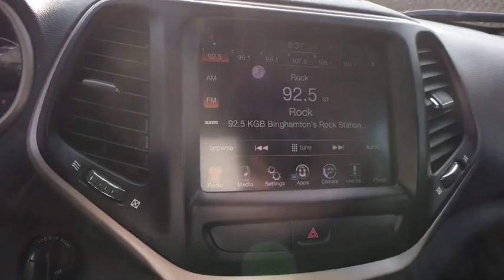2016 Jeep Cherokee Vestal, Binghamton, Sayre, Ithaca, Horseheads, NY UN154Z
Billet Silver Used 2016 Jeep Cherokee available in Vestal, New York at Matthews Nissan. Servicing the Binghamton, Sayre, Ithaca, Horseheads, NY area.
2016 Jeep Cherokee Latitude 4x4 - Stock#: UN154Z - VIN#: 1C4PJMCBXGW187383

Matthews Nissan
3101 Vestal Pkwy E

 Introducing the 2016 Jeep Cherokee! Generously equipped and boasting stylish interior comfort, this vehicle challenges all competitors, regardless of price and class! All of the premium features expected of a Jeep are offered, including: tilt and telescoping steering wheel, a roof rack, and remote keyless entry. Smooth gearshifts are achieved thanks to the efficient 4 cylinder engine, and for added security, dynamic Stability Control supplements the drivetrain. Four wheel drive allows you to go places you've only imagined. We know that you have high expectations, and we enjoy the challenge of meeting and exceeding them! Stop by our dealership or give us a call for more information. One owner. Clean auto check. No accidents. Non-smoker. Bluetooth. Touch screen radio. Black cloth interior. Billet silver exterior.
Tires: P225/60R18 BSW Touring,Transmission: 9-Speed 948TE Automatic 1 Speed PTU,Normal Duty Suspension,Integrated Voice Command w/Bluetooth,Nav Capable! See Dealer For Details,GPS Antenna Input,Jeep Black Gloss Badging,Remote USB Port,Quick Order Package 21K Altitude,Uconnect Access,9 Amplified Speakers w/Subwoofer,Gloss Black Fascia Applique,Power 4-Way Driver Lumbar Adjust,For More Info Call ,Comfort & Sound Group,SIRIUSXM Satellite Radio,Gloss Black Roof Rails,6 Month Trial,3.73 Axle Ratio,Gloss Black Grille Surrounds,Radio: Uconnect 8.4,Day Light Opening Moldings,No Satellite Coverage w/AK/HI,1-Year SIRIUSXM Radio Service,Power 8-Way Driver Seat,8.4' Touchscreen Display,For Details Visit DriveUconnect.com,Wheels: 18' x 7' Gloss Black 5-Spoke Aluminum